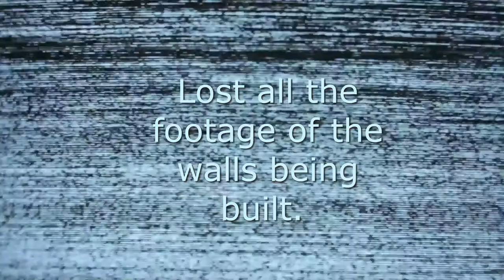Enclosed trailer build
When I started my mobile  detail business I needed some way to transport all my products around with me. My car worked great for awhile but then I needed more space. I already had a harbor freight trailer, so I decided why not use that and build some kind of enclosure. So I needed up cutting the trailer to the length I wanted it and then just bought wood enclose the whole trailer.